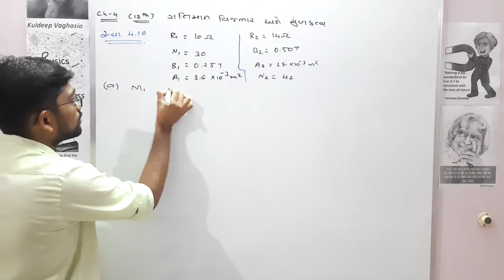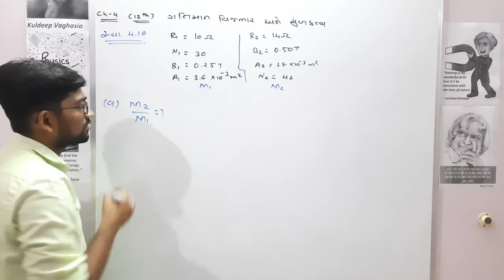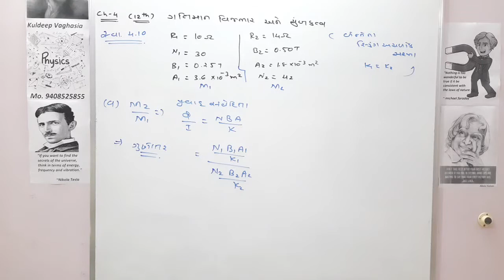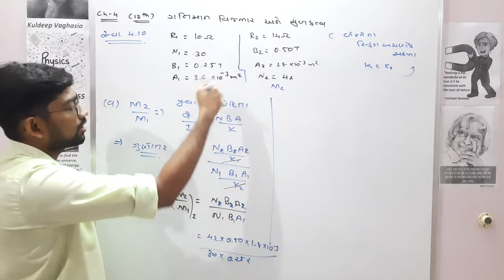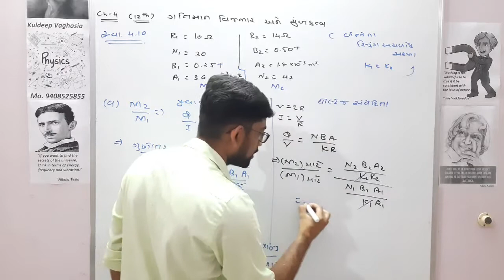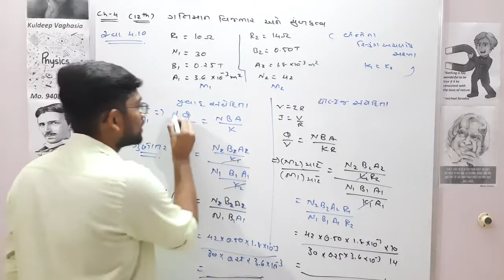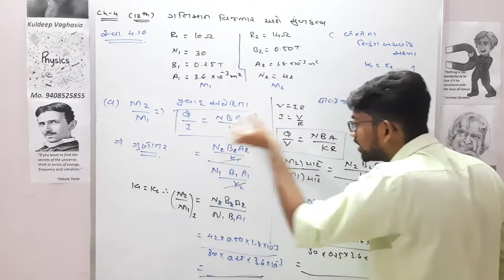સ્વાધ્યાય 4.10 || Ch-4 || 12th